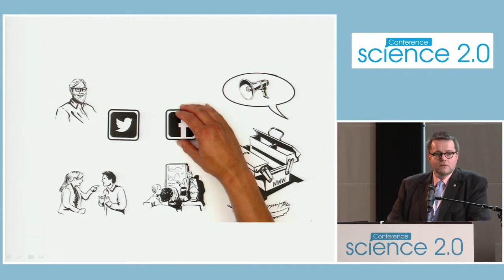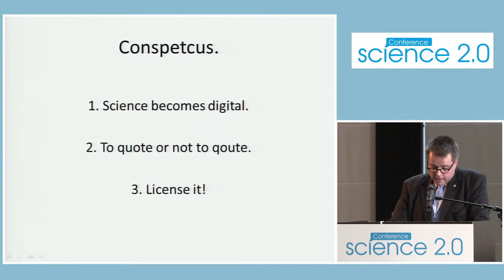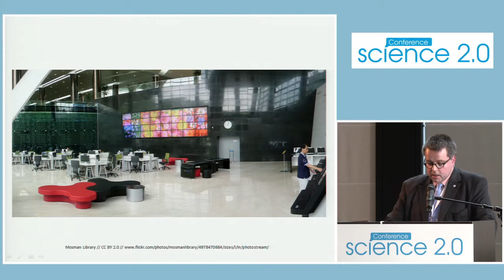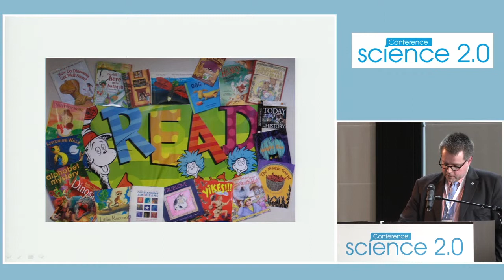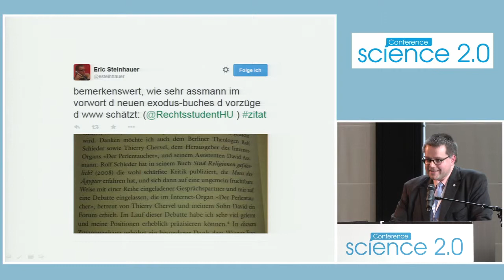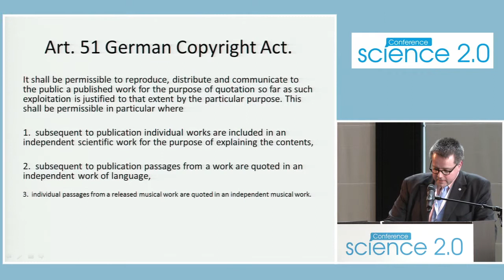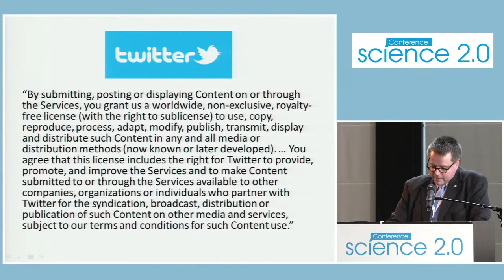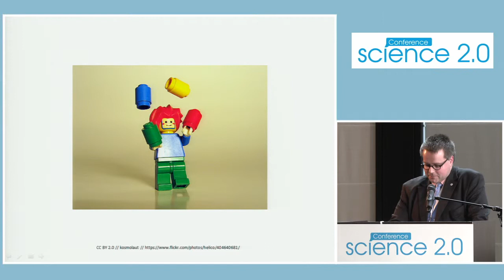Science 2.0 Conference 2015: Talk Professor Eric W. Steinhauer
Talk by Professor Eric W. Steinhauer, FernUniversität Hagen / Library and Information Science, Humboldt University of Berlin, Germany

Title: Some reflections on science 2.0 and the law
Abstract: Regardless of what exactly is meant when we talk about science 2.0, it is always about sharing and using digital content. The first part of the talk is about the law’s changing role when physical copies disappear. After that selected problems will be discussed from the background of German law. These examples can draw attention to similar constellations in other legal systems. At the end, some strategies will be proposed which can help to reduce or even to avoid legal problems by working and collaborating in science 2.0 environments.